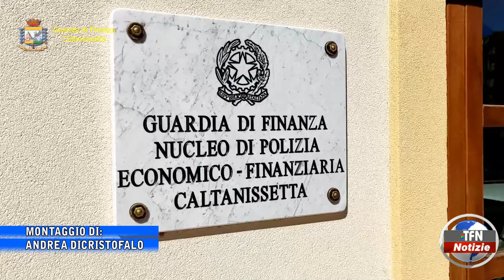Caltanissetta - La Finanza blocca un corriere della droga